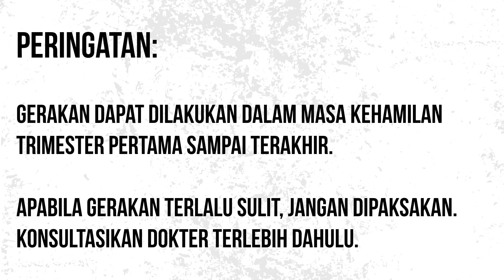ANDIEN PREGGO STORY - YOGA COUPLE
"Kehamilan adalah Milik Berdua" , jadi kehamilan itu bukan hanya milik istri saja, namun juga milik suami.
Yoga adalah salah satu olahraga yang saya lakukan pada saat hamil. Dan juga yoga bisa dilakukan berdua dengan pasangan. Di video ini saya mencoba melakukan yoga bersama dengan Mas Ippe saat usia kandungan saya berusia 8 bulan dan tentunya didampingi oleh Mbak Sinta (Yoga Teacher).
Tapi perlu diingat, untuk para suami agar tetap memperhatikan ekspresi pasangan pada saat melakukan gerakan yoga dan sebaiknya konsultasikan ke dokter terlebih dahulu.